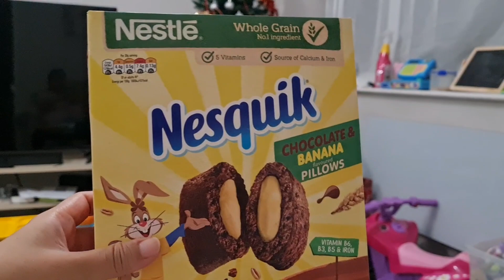ITINAYO NA ANG CHRISTMAS TREE | MALAMIG NA TALAGA NGAYON | SUMAMA PAKIRAMDAM KO NUNG ISANG ARAW